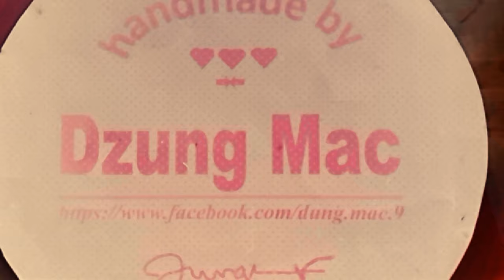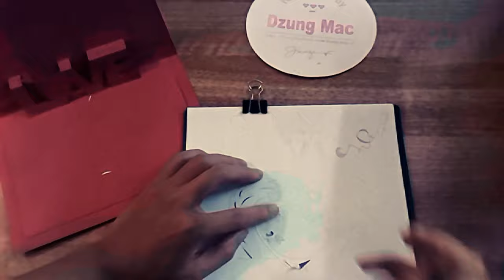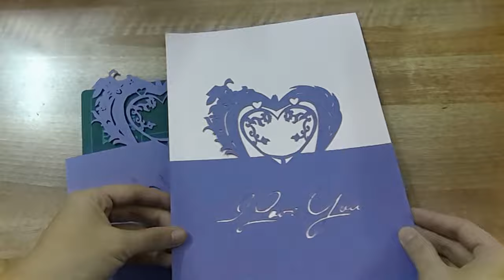Hướng dẫn cách làm thiệp 3D tình yêu đẹp mê hồn - Mừng giáng sinh 2016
Hướng dẫn cách làm thiệp 3D tình yêu đẹp mê hồn - Mừng giáng sinh 2016 | by Dzung Mac
Mẫu thiệp 3D này rất phù hợp cho các bạn đang yêu nhau hoặc tỏ tình. Mẫu thiệu thể hiện sự tinh tế của người làm thiệp đến với người nhận nó. Về màu sắc của thiệp, mình đã chọn màu tím chung thủy để thể hiện sự sắc son của người phụ nữ với người đàn ông và ngược lại. Ngoài ra các bạn cũng có thể chọn lựa các màu sắc khác để làm thiệp 3D. Chú ý là nên chọn màu tương phản. Tức là gam màu nóng và màu lạnh để nổi bật được tác phẩm bên trong chiếc thiệp. Tham khảo thêm thiệp màu trắng.
Dzung Mạc đã mất khoảng 5 tiếng đồng hồ để hoàn thành tác phẩm này, vì thế khi mới làm các bạn đừng quá sốt ruột. Hãy kiên trì để tạo ra 1 tác phẩm ưng ý cho mình nhé.
Ngoài ra dao dọc giấy là 1 vật dụng vô cùng cần thiết cho những bạn chuyên làm bộ môn kirigami hay paper cutting này. Hãy sử dụng dao chuyên nghiệp để tác phẩm của mình được đẹp nhất.
5 - how to make Carnation paper flower - cách làm hoa cẩm chướng bằng giấy gói bánh danisa
4 - How to make Orchids paper flowers – Cách làm hoa lan hồ điệp từ giấy nhún
2 - Quiet book / Sách vải - đồ chơi thông minh của bé Hoàng Lâm 3 tuổi | by Dzung Mac
3 - Đồ chơi thông minh cho bé 1 tuổi 2 tuổi - sách vải - quiet book | by Dzung Mac